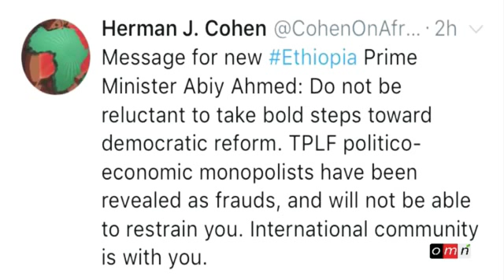OMN NEW March 31.2018.Oduu Amaa Nu Gaahe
Faakiyaa tube // Help Subscribes Pls